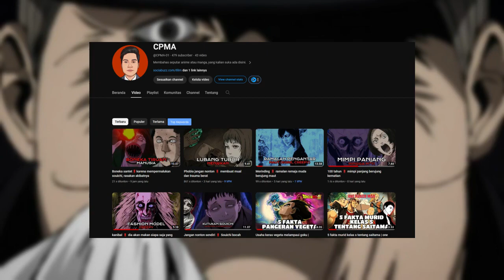mengerikan‼️dia akan mencari korban baru sebagai persembahan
tak peduli berapa orang yang tewas akibat pertunjukan, ketua sirkus akan merekrut orang baru, siapapun yg sudah menjadi bagian dari anggota nya tidak akan bisa lari dan menyelamatkan diri.

agar lebih semangat lagi membuat video.

sampai berjumpa di video2 selanjutnya ya, thank you